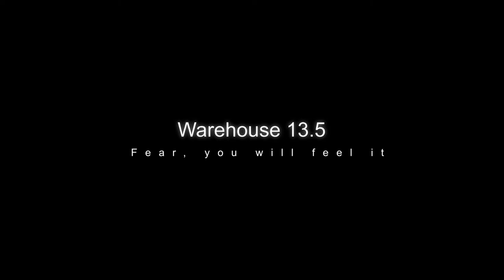Warehouse 13.5 Official Trailer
This is the trailer to the horror I shot recently. Keep an eye out for the main movie coming soon!

It was a run and gun shoot with no extra lighting but we had good fun shooting it and I learned a lot!!